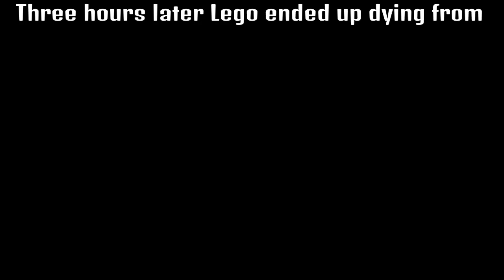I AM BREAD #7 FINAL!